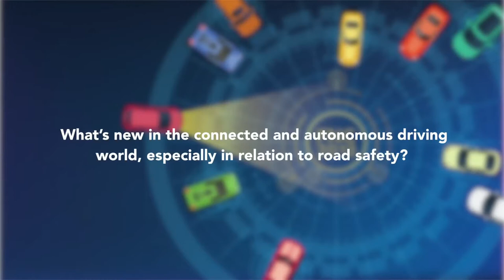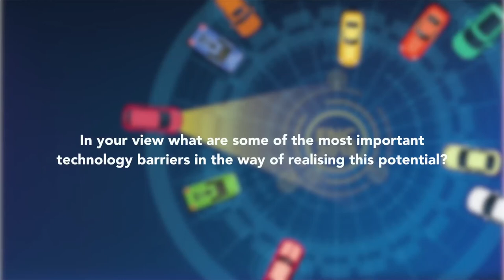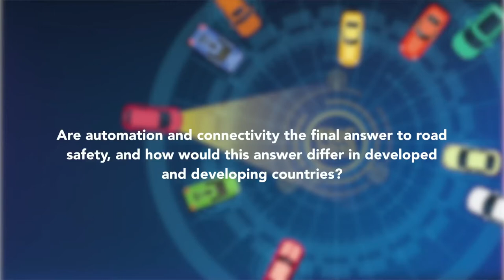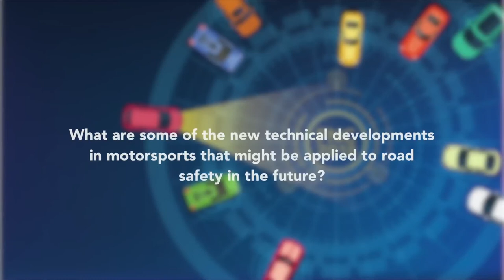ITU INTERVIEWS: Jean Todt, UN Secretary General's Special Envoy for Road Safety; President, FIA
Interview at the Symposium on the Future Networked Car, Geneva, 8 March 2018 withJean Todt UN Secretary General's Special Envoy for Road Safety; President, FIA.